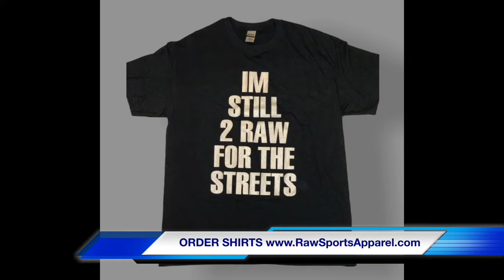LEGENDARY "OMILLIO SPARKS" INTERVIEW from 2001 (Talks about how he got on, ICH, spits freestyle)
This was a legendary interview that I recorded with OMILLIO SPARKS on SOUTH STREET in 2001.  He was hosting my VHS film entitled THE PAYBACK which included a mini movie that I had written & directed.  Sparks was made for TV and his personality was second to none.